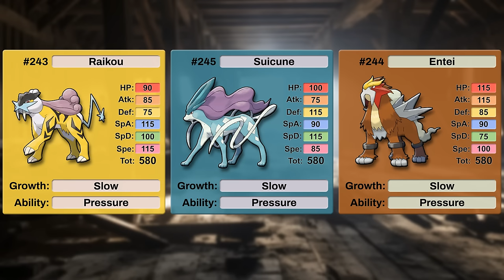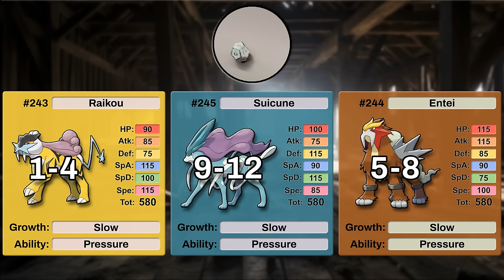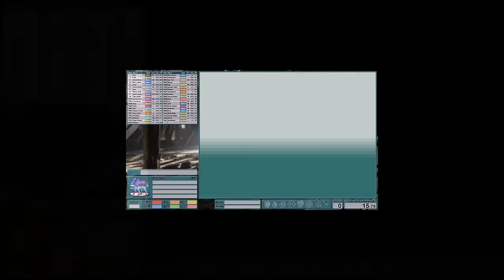Raikou VS Entei VS Suicune - The Gen 2 Legendary Beasts Solo Challenge - Pokémon FireRed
Challenge Rules:

- I can only use my starter in battle.
- No items in trainer battles except held items.
- No glitches, exploits, or RNG manipulations.
First playthrough:
- No Double Team, Substitute until level 100
- 15 IVs across the board
- Cheating for information is acceptable as a last resort
Second Playthrough:
- All bets are off. Complete the game as fast as possible
- Max 31 IVs unless pursuing Hidden Power

- I will be playing these runs at 4x game speed

My footage will be edited to give what I consider a better viewing experience. This includes making cuts, fades, and adjusting the speed of the footage to match my commentary.

I use a software called "PKHeX" to edit my starter, setting things like it's Nature, and IVs to be perfect 31s, or marginally reduced to give specific Hidden Power typing to optimize strategy. All of the Pokémon I use are 100% attainable in the base game. The software allows me to create my "perfect" egg Pokémon in a much shorter timeframe.
PKHeX also allows me to set my Pokédex total to max after the Round 1 Elite 4. A requirement of Round 2 is catching 60 species and I am only interested in the potential of the Pokémon that I'm running instead of my ability to catch Pokémon optimally.